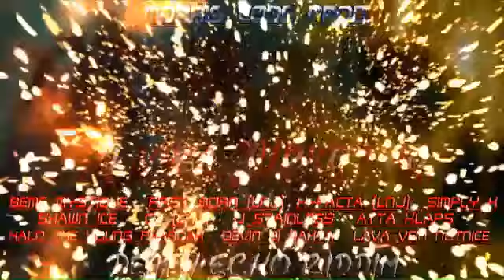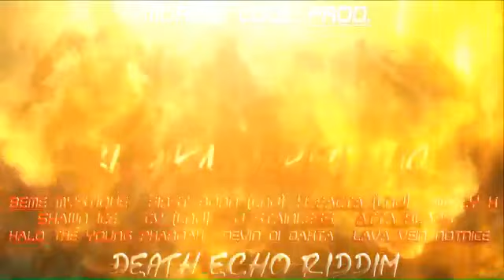Atta Klaps - A Dont Scared|Death Echo Riddim|Morris Code Prod|December 2013